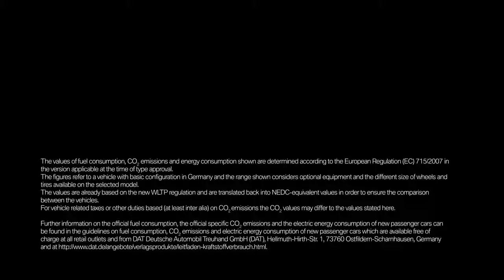01 Out of this world The BMW Individual M850i NIGHT SKY